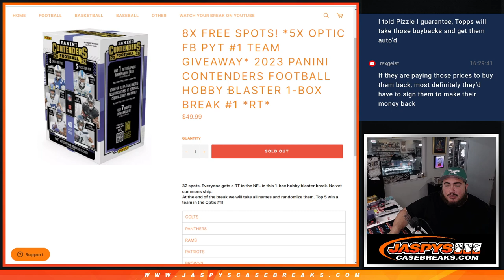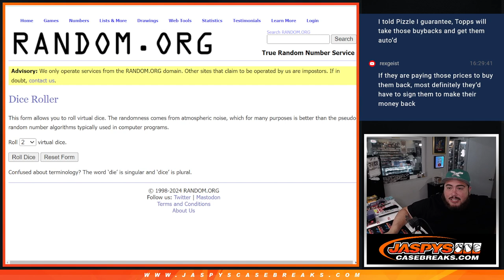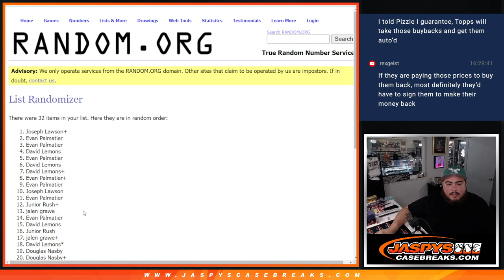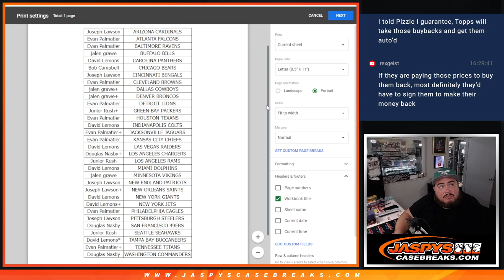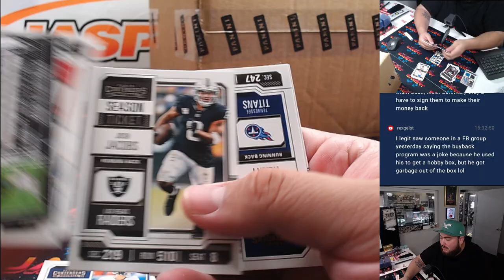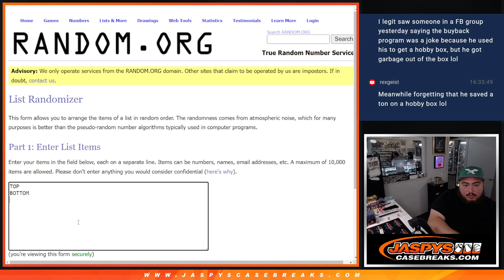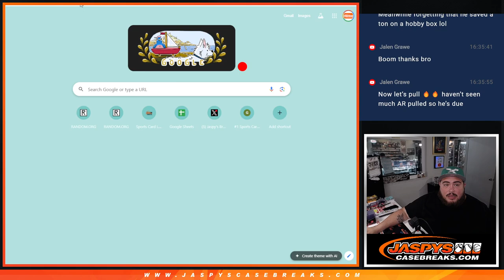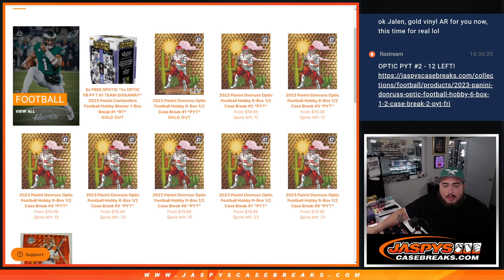F. 8/2/24 - *5x OPTIC FB PYT #1 TEAM GIVEAWAY* 2023 Contenders Football Hobby Blaster 1-Box #1 *RT*